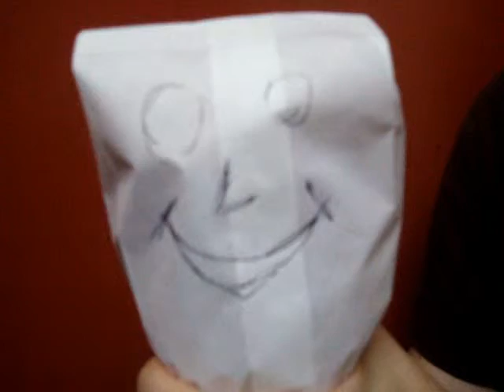Bag Head Explodes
This is a completely pointless video made in a moment of madnesss. This video will make you realise just how much rubbish is on you tube.